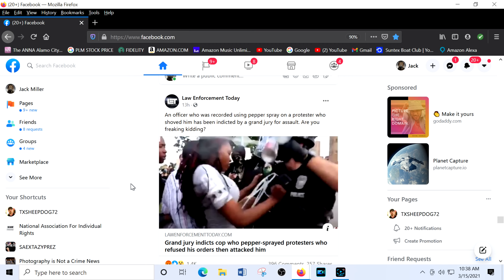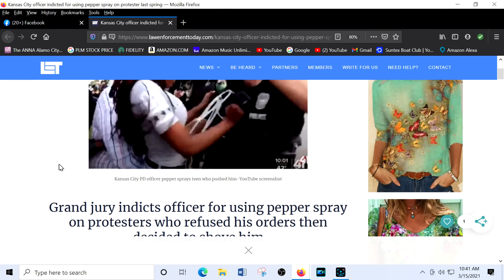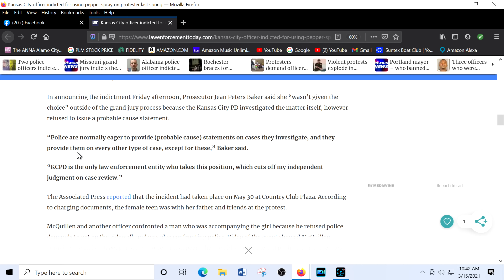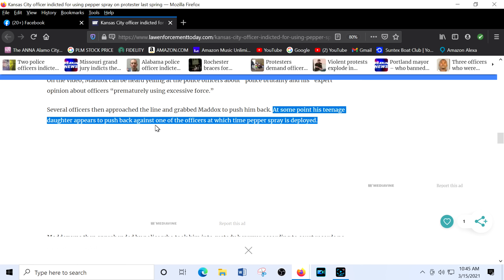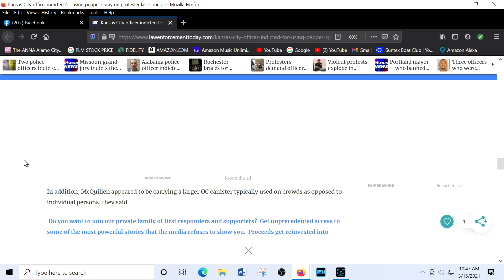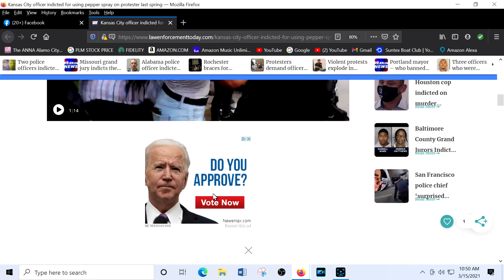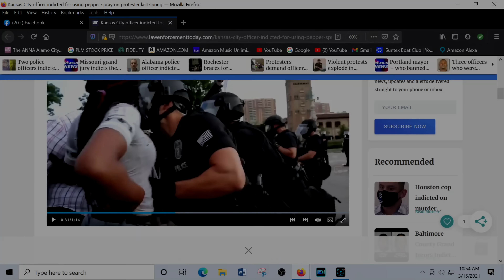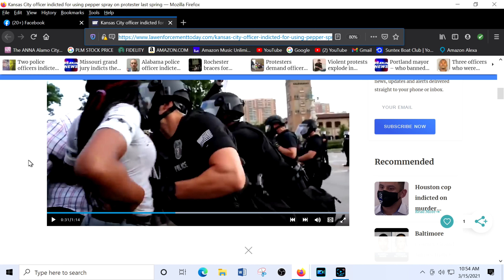Officers lie about why they used force, caught on camera, again!!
Kansas City Police lying.